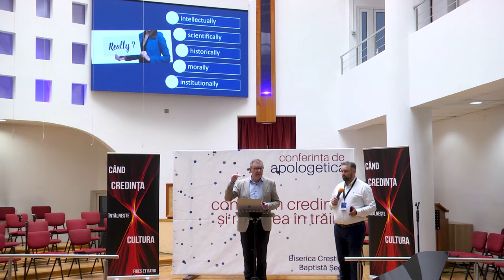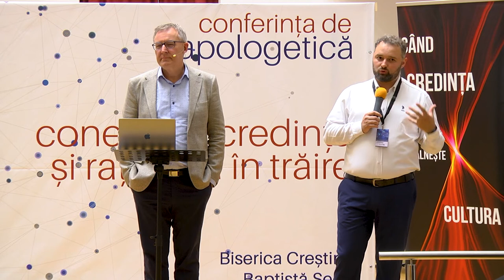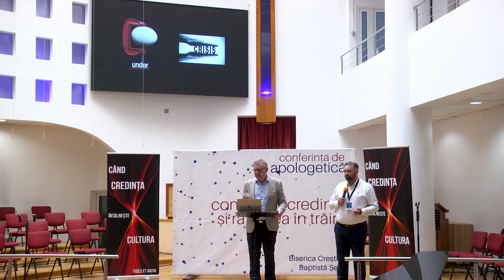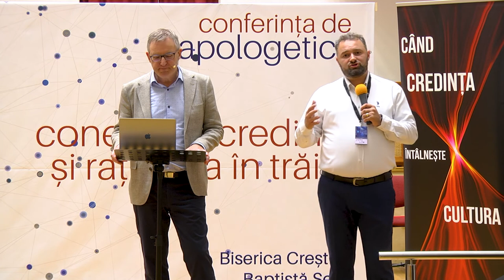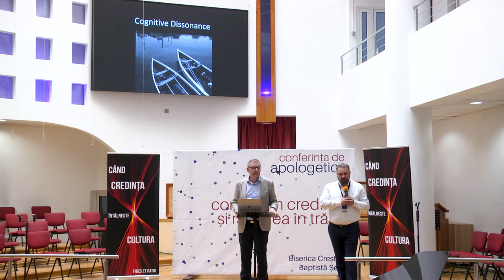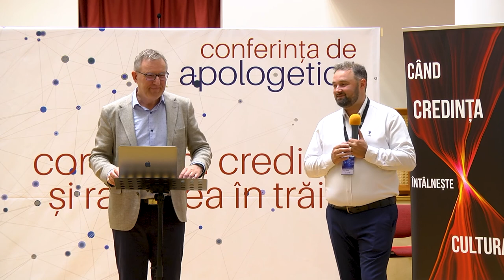Conferință apologetică | Unelte practice pentru evanghelismul convențional | Stefan Gustavsson